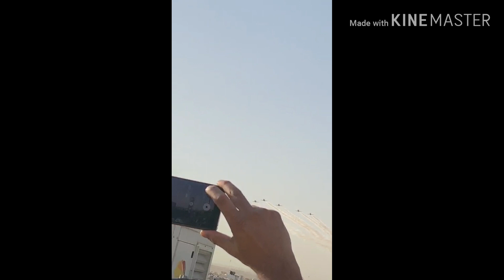MISSING HOME TOWN🇸🇦 NATIONAL DAY🇸🇦 CELEBRATION |I FOR SMART KITCHEN